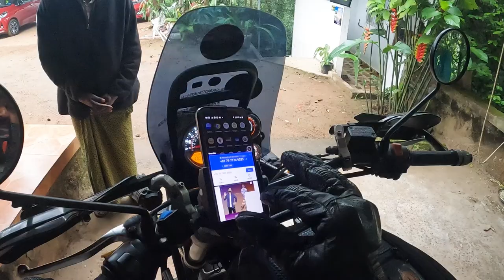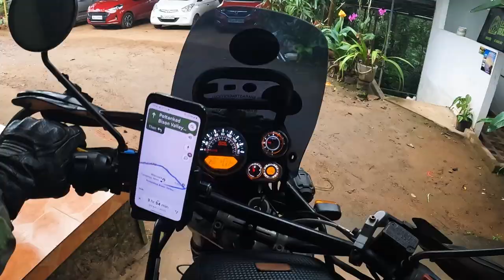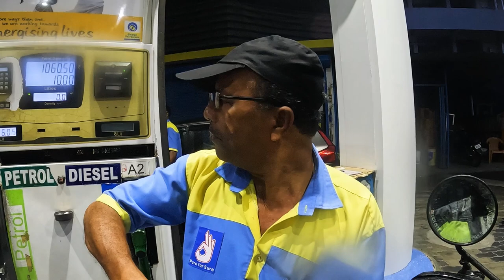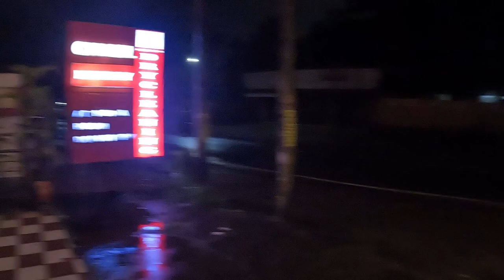Surprising beauty of VALARA WATERFALL 😍 | Bison Valley to Kochi | Kerala Ride Ep8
This episode covers the journey on DAY 08 of my Kerala ride in which I rode from Bison Valley in the mountains to coastal city of Kerala Kochi while exploring beautiful Valara waterfall near Adimali.

Following are the day 08 specs
KMS DONE: 125 KMS
TIME ON ROAD: 4.5 HOURS
FUEL FILLED: 10 LTRS | INR 1060.50 @INR 106.05 PER LITRE
STAY: CHALIL RESIDENCY, MAMALA, KOCHI - INR 1000 FOR AC ROOM

KERALA RIDE was the PHASE 02 of CHAPTER 01 of my mammoth INDIA RIDE in which starting from southernmost point of India, Kanyakumari I rode through  beaches and mountains of KERALA.
PHASE 02 lasted for 10 Days in which I rode for around 850 KMS.

Following are the details of all PHASES I did in CHAPTER 01 of my SOLO INDIA RIDE:

PHASE 01- Rode from Gwalior city (my hometown) in central Indian state of Madhya Pradesh to Kanyakumari, the southern tip of India crossing cities of central and south India

PHASE 02- Rode along the South-West coast line of India from Kanyakumari in Tamilnadu state to state of Kerala covering beaches of Varkala, Kollam and Alleypey. Then I entered mountains of Kerala to explore Vagamon, Bison Valley, Munnar and Vattavada after which again to coastal cities and beaches of Kochi and finally Kohzikode/Calicut

PHASE 03- Rode along the South-West coastal line of India from Kohzikode/Calicut in state of Kerala to the beaches of Udupi, Murudeshwar and Gokarna in Karnataka state followed by state of Goa and then finally headed to biggest western city of India, Mumbai via Pune in Maharashtra.

PHASE 04- In this final phase of Chapter 01 I rode from western coastal city of Mumbai to my hometown Gwalior via Nashik in Maharashtra and Indore & Shivpuri in Madhya Pradesh

I did this ride SOLO on my BS3 Royal Enfield Himalayan 411 fondly called SHADOW.
India is one of the oldest civilisations in the world with a kaleidoscopic variety and rich cultural heritage. As the 7th largest country in the world, India stands apart from the rest of Asia, marked off as it is by mountains and the sea, which give the country a distinct geographical entity. Bounded by the Great Himalayas in the north, it stretches southwards and at the Tropic of Cancer, tapers off into the Indian Ocean between the Bay of Bengal on the east and the Arabian Sea on the west.

INDIA RIDE is one of my old dream in which I plan to ride in all 28 states and 8 union territories of India, names of which with capital city are as follows

STATES (CAPITAL CITY)
1) Andhra Pradesh (Amaravati)
2) Arunachal Pradesh (Itanagar)
3) Assam (Dispur)
4) Bihar (Patna)
5) Chhattisgarh (Raipur)
6) Goa (Panaji)
7) Gujarat (Gandhinagar)
8) Haryana (Chandigarh)
9) Himachal Pradesh (Shimla)
10) Jharkhand (Ranchi)
11) Karnataka (Bangalore)
12) Kerala (Thiruvananthapuram)
13) Madhya Pradesh (Bhopal)
14) Maharashtra (Mumbai)
15) Manipur (Imphal)
16) Meghalaya (Shillong)
17) Mizoram (Aizawl)
18) Nagaland (Kohima)
19) Odisha (Bhubaneshwar)
20) Punjab (Chandigarh)
21) Rajasthan (Jaipur)
22) Sikkim (Gangtok)
23) Tamil Nadu (Chennai)
24) Telangana (Hyderabad)
25) Tripura (Agartala)
26) Uttarakhand (Dehradun)
27) Uttar Pradesh (Lucknow)
28) West Bengal  (Kolkata)

UNION TERRITORIES (CAPITAL CITY)
1) Andaman and Nicobar Islands (Port Blair)
2) Chandigarh (Chandigarh)
3) Dadra and Nagar Haveli and Daman & Diu (Daman)
4) The Government of NCT of Delhi (Delhi)
5) Jammu & Kashmir (Srinagar-S*, Jammu-W*)
6) Ladakh (Leh)
7) Lakshadweep (Kavaratti)
8) Puducherry (Puducherry)

Following are my company handles:
MOTORCYCLE RIDES:   @himalayanmonkridersassociation
MOUNTAINEERING & ADVENTURE:   @himalayanadventuretravel
LEISURE & RELIGIOUS TRAVEL:   @himalayasunlimited
ROYAL ENFIELD ACCESSORIES & SPARES:   @enfieldmonk
HMRA PVT LTD:   @hmrapvtltd2